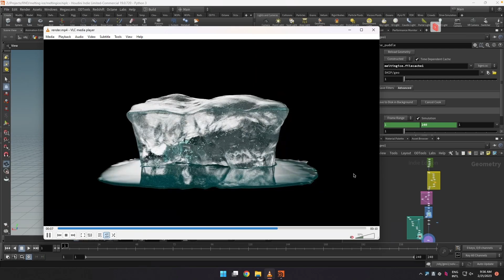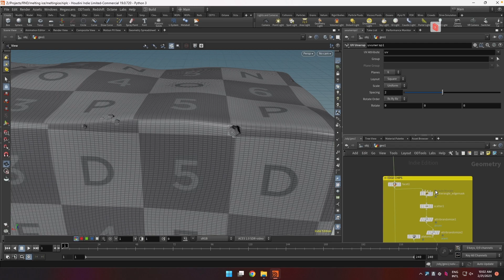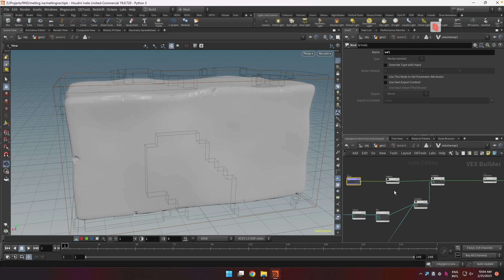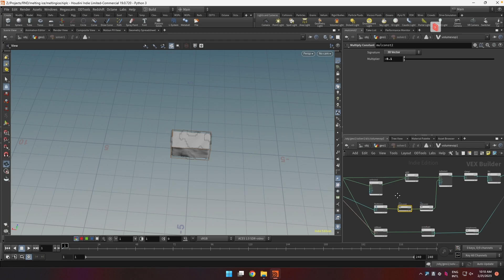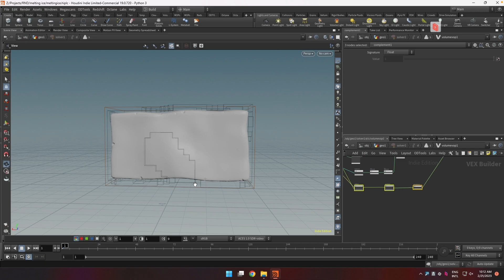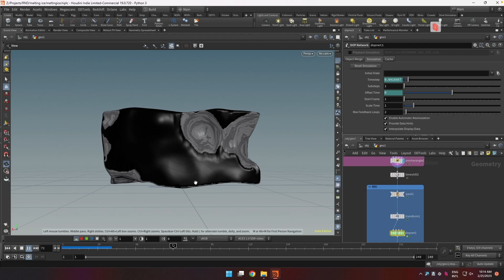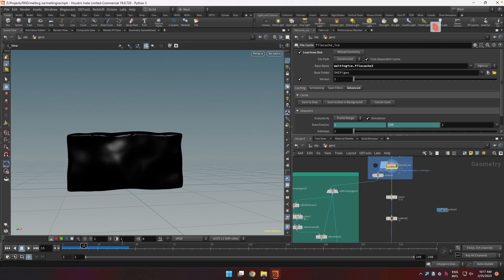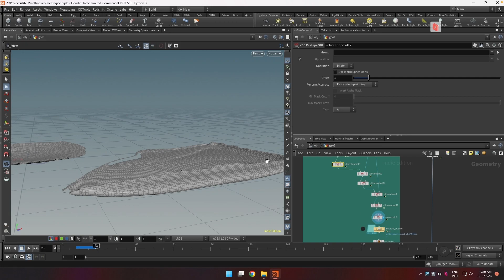Tutorial 02 - Melting Ice In Houdini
00:00 - Intro
01:10 - Making the Ice Block
04:00  - VDB Melting
11:00 - RBD Sim
12:10 - Puddle Sim
16:20 - Outro

Soundtrack:
Foxxy Mulderr -  Morning Glow
Ghostrifter Official & Devyzed - Downtown Glow
Purple Cat - Sleepless